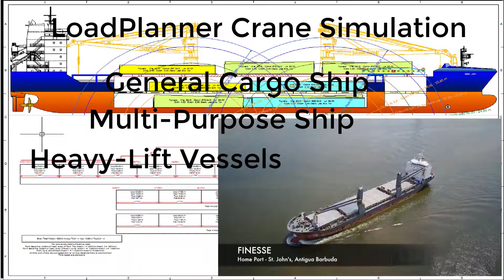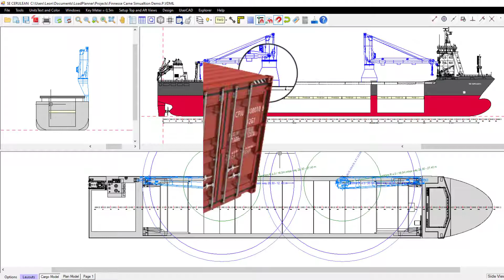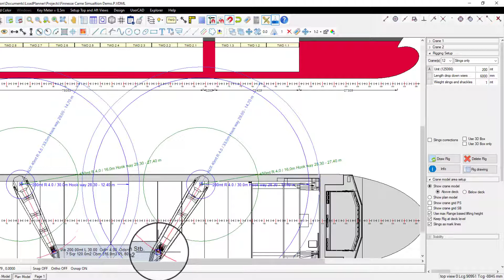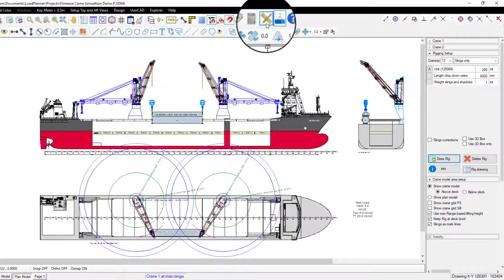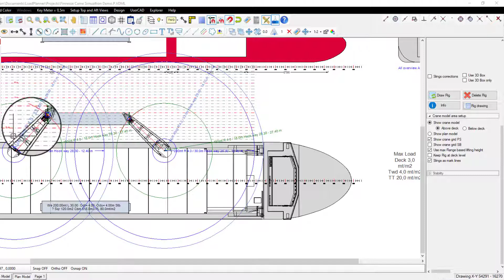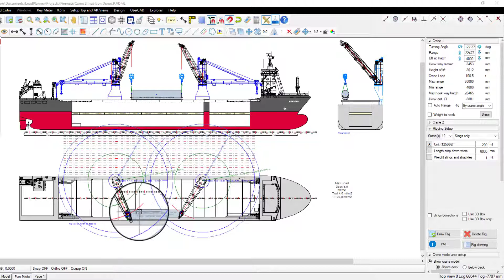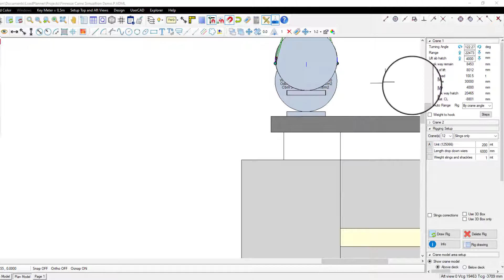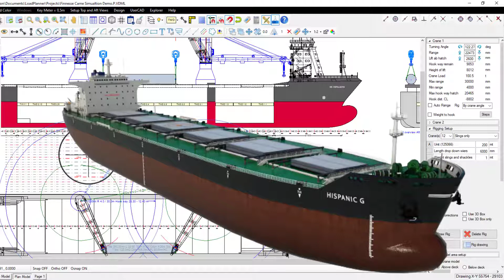Crane Simulation demo on Multi-Purpose or General Cargo Ship: Cargo Wind Tower/Windmills Tower Unit.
This segment is a demo Crane Simulation for upcoming topics intended or specifically focused on Multi-Purpose Heavy Lift Vessel and General Cargo Ship.

The content should never be used to substitute professional advice or education.. Although every effort has been made to ensure the content is accurate and up to date. Nevertheless, it remains the responsibility of the viewer to determine its accuracy and validity.

Videos in this channel are mainly educational, informative and self help guidelines for maritime students, educators alike, seafarers and maritime collages or institutions and even the maritime industry as a whole.

Should you wish to acquire such simulator, visit their site and checkout their products.